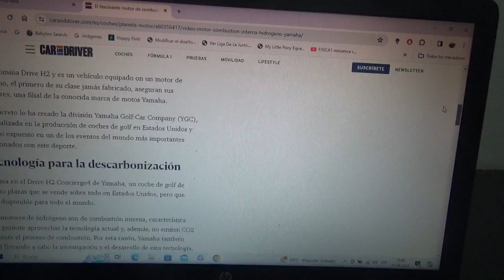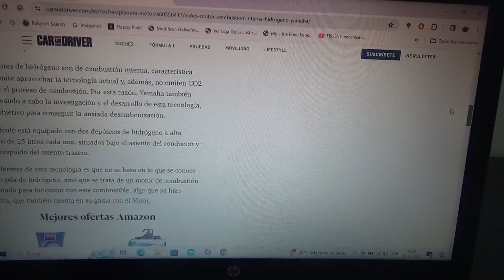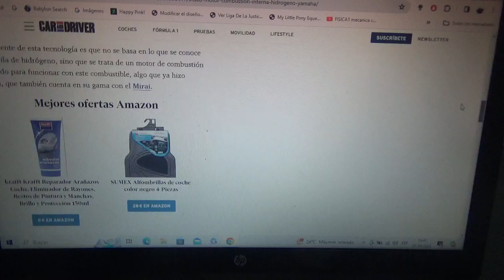Este es un novedoso motor de combustión interna a hidrógeno y fue creado por Yamaha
Lo pondrá la marca automotriz multinacional japonesa en un vehículo recreativo y funciona con hidrógeno en lugar de combustible de petróleo